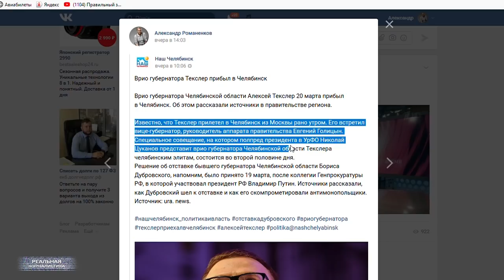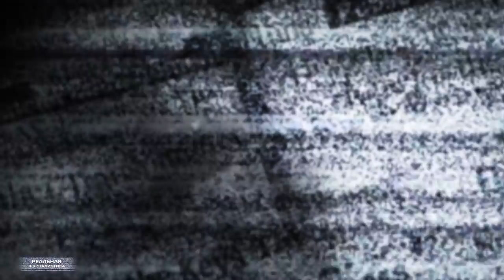Очередной депутат-жулик из Совета Федерации РФ. Отставки губернаторов-единороссов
Российского олигарха, а по совместительству члена Совета Федерации от Дагестана – Сулеймана Керимова - обвинили в неуплате налогов. Правда не у нас, во Франции. Они там считают, что российский депутат нелегально ввез в страну от 500-от до 750-ти миллионов евро с помощью подставных лиц.. и отмывал эти деньги через сделки с недвижимостью по заниженной стоимости. От же ж бестолковые, а? Эти французы не знают, что ли.. что олигарх.. а еще и член Совета Федерации – лицо неприкосновенное. Все, что этот человек делает – он делает во благо родины. И никак по-другому. И вообще.. таких людей трогать нельзя. В РФии, кстати, миллиардеры вообще налоговые льготы получают. Господи.. что за дикая страна? Человек обворовал свой народ, вывез бабло за бугор. Он с украденного еще какие-то налоги должен заплатить? С ума сошли? Люди – мобилизуйтесь! Шаромыжники вашего барина обижают. Айда верхом на Т-34 и погнали давить гадов!
А в Челябинской области праздник. Под зад выпнули губернатора Дубровского. Ну, это который – ни рыба, ни мясо…  Это "Реальная журналистика", подробности дальше. Поехали!